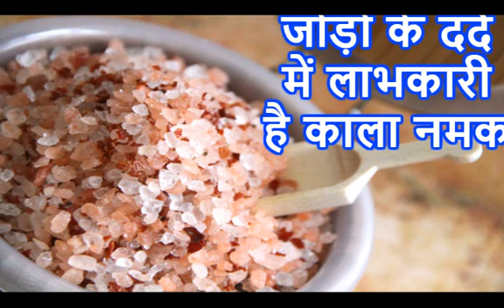जोड़ों के दर्द, पाचन में लाभकारी है काला नमक | काला नमक के फायदे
काला नमक स्वाद में लाजवाब तो है ही, औषधीय गुणों की भी खान है। काले नमक में 80 तरह के खनिज पदार्थ पाए जाते हैं, जो शरीर को स्वस्थ रखने में काफी कारगर हैं। आप इसे रोज की खुराक में शामिल कर सकते हैं। सुबह खाली पेट गुनगुने पानी में नीबू का रस और एक चुटकी काला नमक मिलाकर रोज पिएं, कुछ ही दिनों में आपका हाजमा एकदम ठीक हो जाएगा। पेट में गैस और जलन का नामोनिशान नहीं रहेगा।
खनिज पदार्थों से भरपूर नमकप्राकृतिक रूप से पाए जाने के कारण इसमें तत्वों और खनिज पदार्थों की प्रचुरता होती है। इसमें सोडियम, क्लोराइड, सल्फर, आयरन, हाइड्रोजन जैसे तत्वों के साथ-साथ 80 प्रकार के खनिज पदार्थ पाए जाते हैं, जो हमारे शरीर के लिए किसी न किसी रूप में फायदेमंद साबित होते हैं।